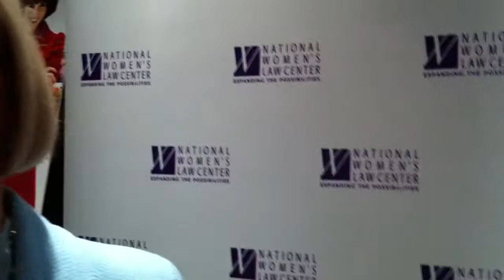The real women of Made in Dagenham and Lilly Ledbetter